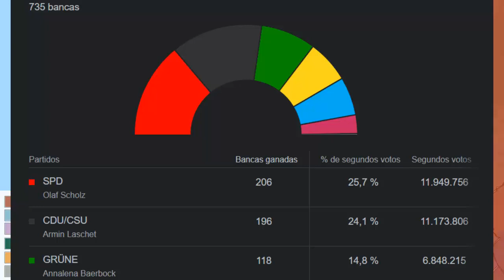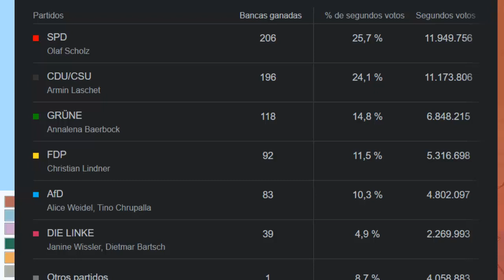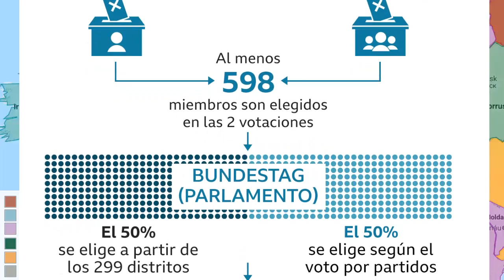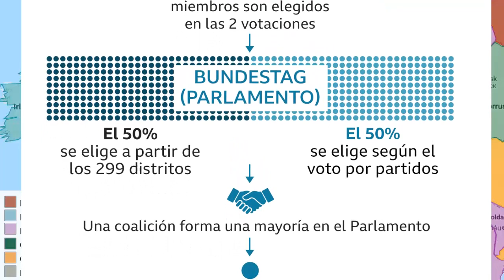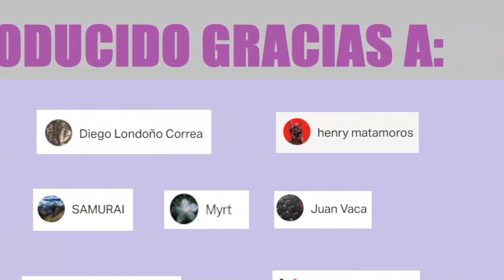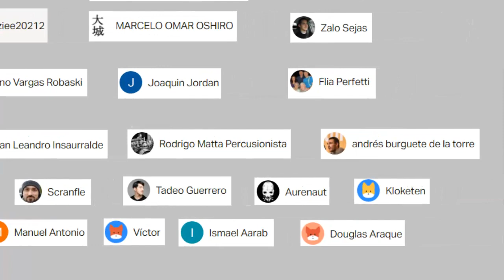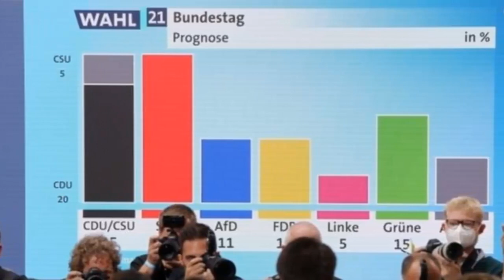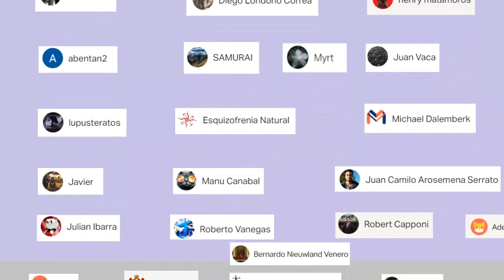El triunfo del status quo | Elecciones alemanas 2021